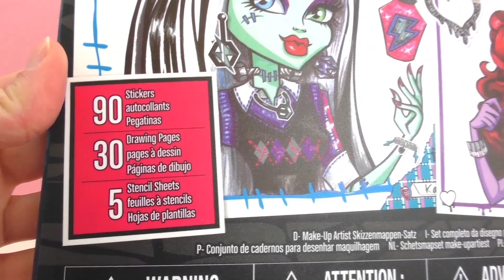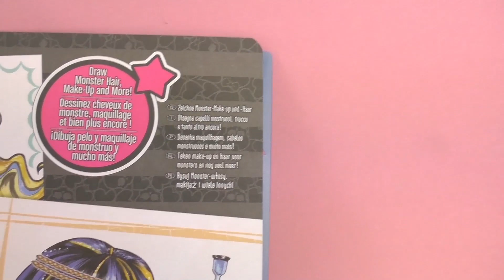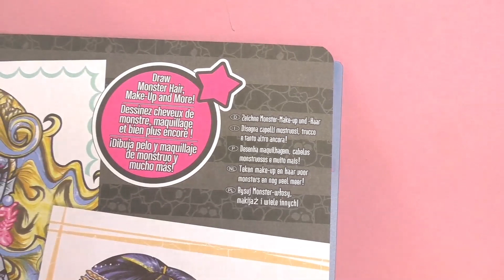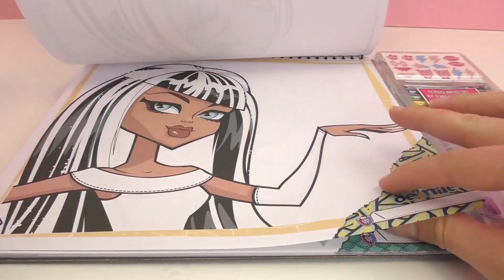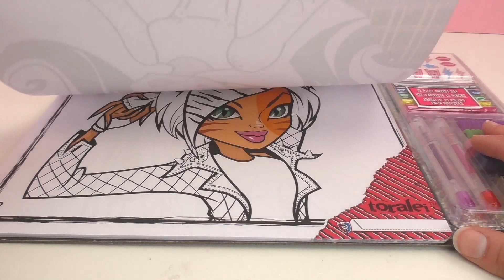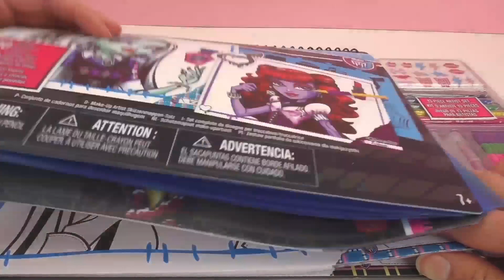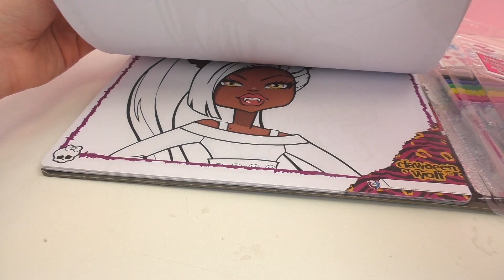Monster High Make-up Artist Bloc à dessin Frankie Stein, Clawdeen Wolf and Co.